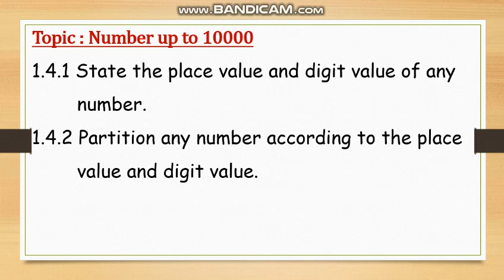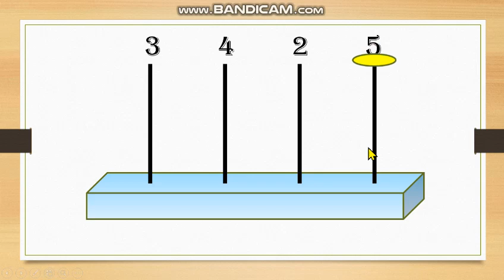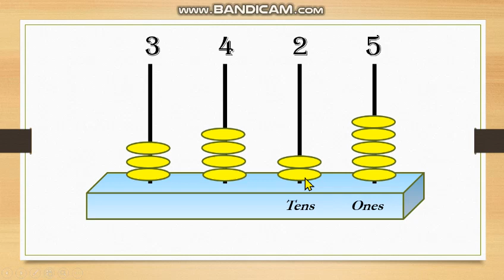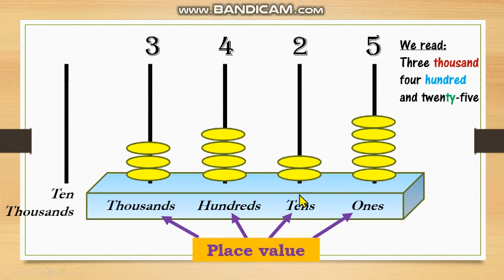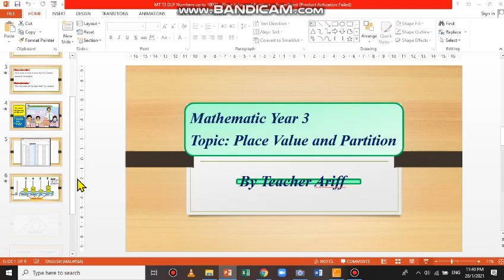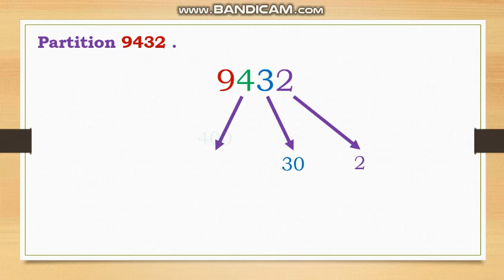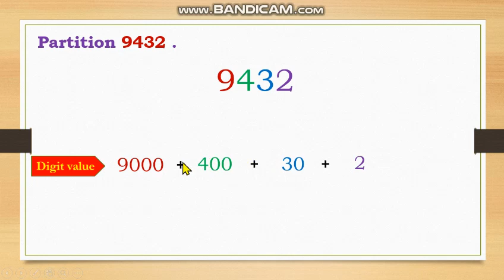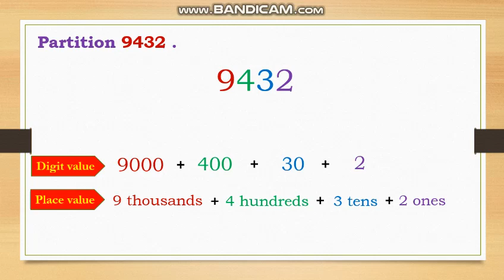Matematik Tahun 3 (DLP) Unit 1 - Place value, Digit value and Partition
Number Up to 10 000
Place value, Digit value and Partition